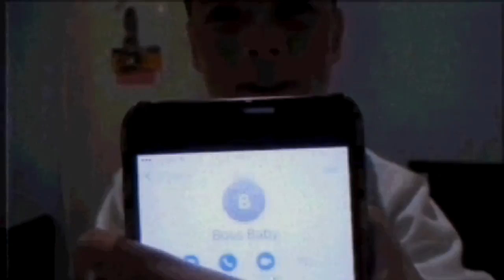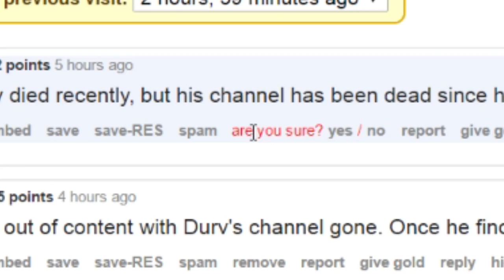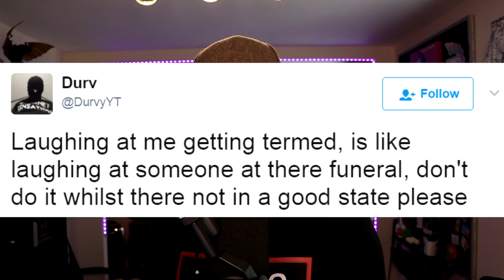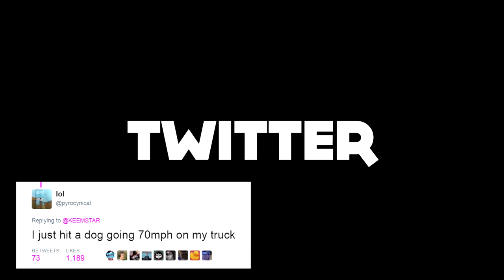DURV BANNED FROM YOUTUBE (ASOT)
concrete proof that god exists

Sauce